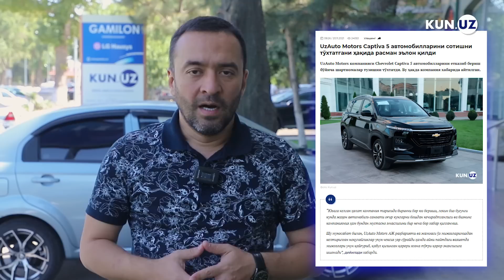Captiva-5 mojarosi. Antimonopoliya qo‘mitasi UzAuto Motors'ni sudga berdi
UzAuto Motors o‘tgan yilda Captiva-5 uchun tuzilgan shartnomalar doirasida avtomobil yetkazib berolmagandi. Kun.uz suhbatlashgan ana shunday mijozlardan biriga ko‘ra, kompaniya yuristi unga: “Qayga borsang bor, senga hech qanaqa mashina ham, to‘lagan puling ham berilmaydi”, degan.